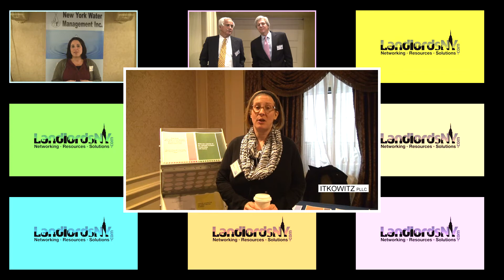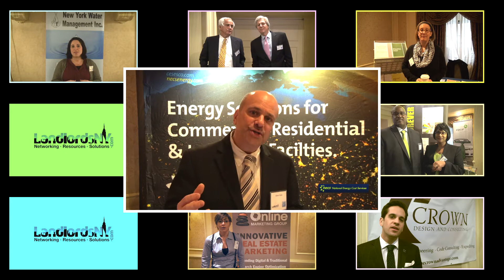LANDLORDSNY First Annual Property Management Symposium